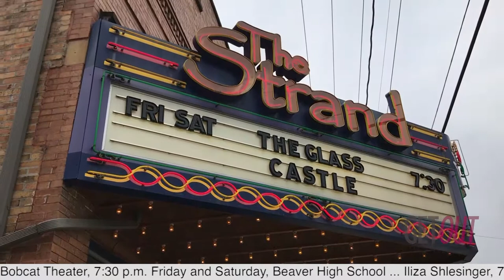Get Out This Weekend: The Strand Theater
"I Am King: The Michael Jackson Experience" makes its Strand Theater debut. One show already is sold out.